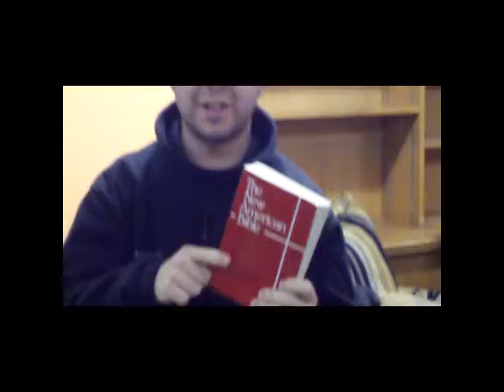Meet the Cast Jan09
Introduction to courtroom skit for Life Night "Hypocrites Welcome" on the Church